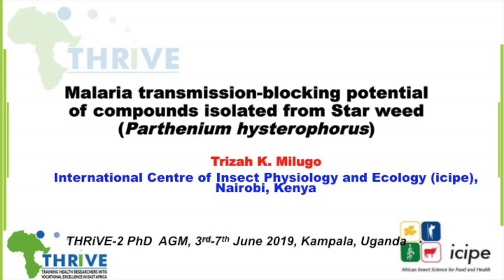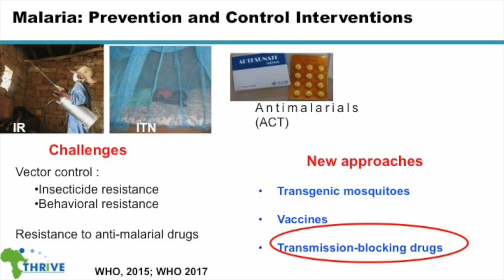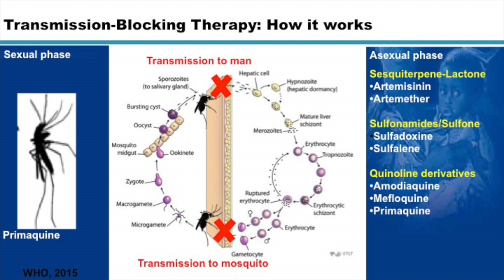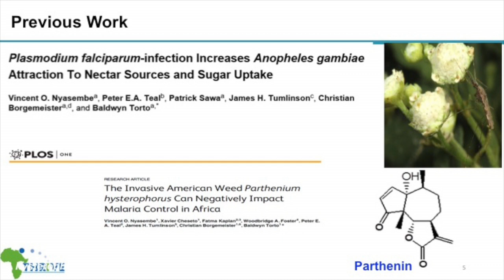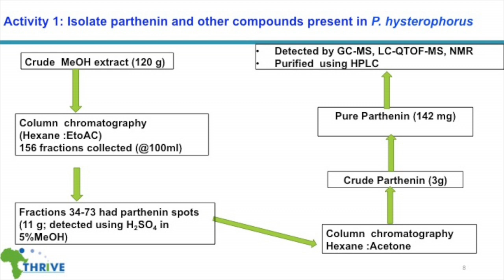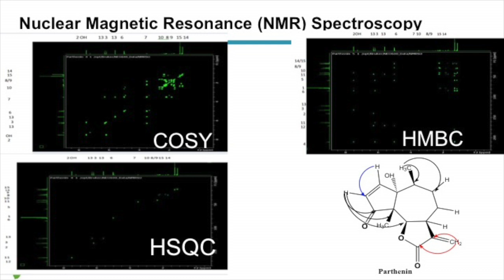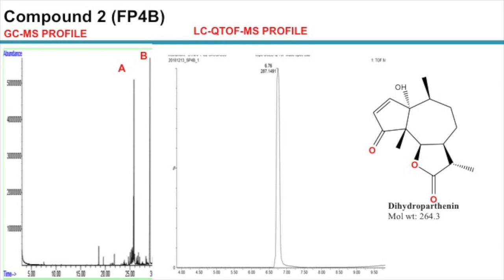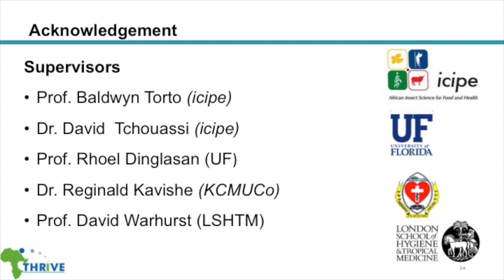Trizah K. Milugo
Malaria transmission-blocking potential of compounds isolated from Star weed (Parthenium hysterophorus)